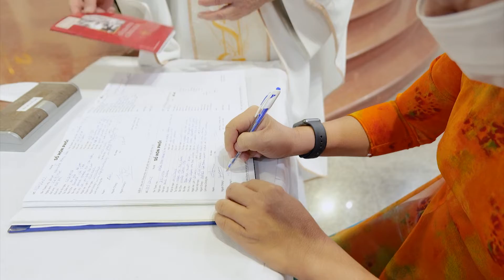LOC PHOTOGRAPHY - PSC Thanh Tú + Thủy Tiên 06/03/2022